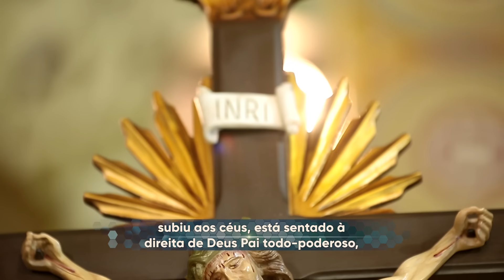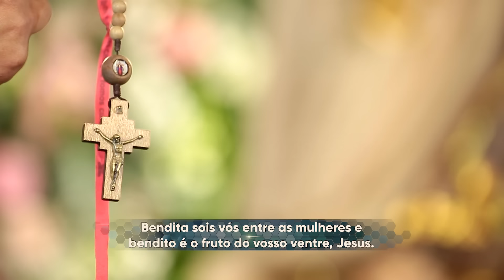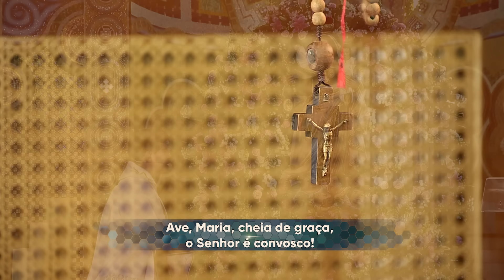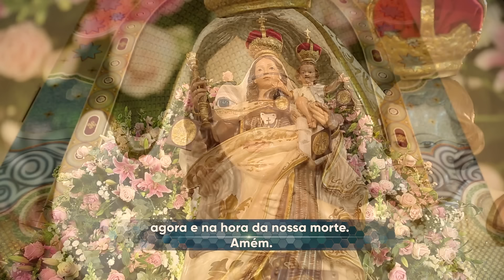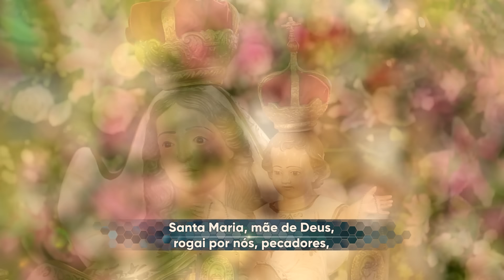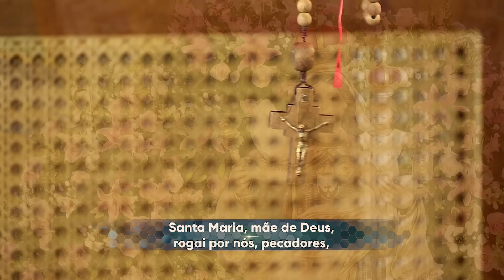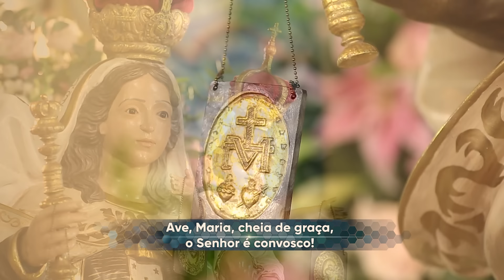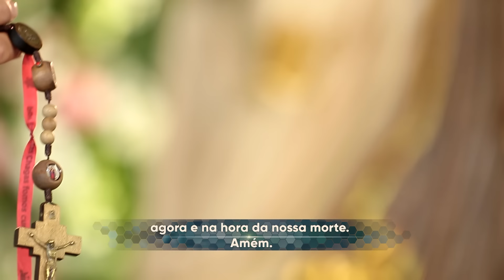Terço Mariano | Quarta-Feira: Mistérios Gloriosos com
Terço Mariano | Quarta-Feira: Mistérios Gloriosos com @Padre Reginaldo Manzotti

1º Mistério Contemplamos – A Ressurreição de Nosso Senhor Jesus Cristo
2º Mistério Contemplamos – A Ascensão de Nosso Senhor Jesus Cristo
3º Mistério Contemplamos – A descida do Espírito Santo a Nossa Senhora e os Apóstolos reunidos no Santo Cenáculo
4º Mistério Contemplamos – A Assunção de Nossa Senhora aos Céus de corpo e alma
5º Mistério Contemplamos – A Coroação de Nossa Senhora como Rainha do Céu  e da Terra dos Anjos e dos Homens

TMA20PG003